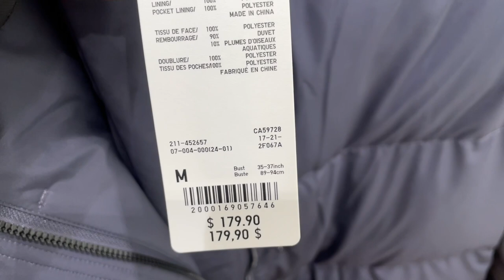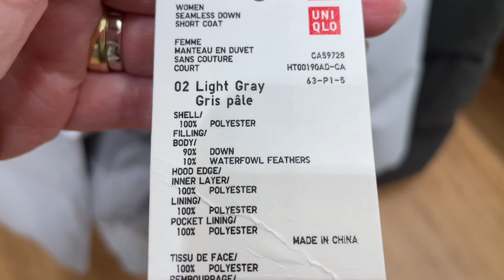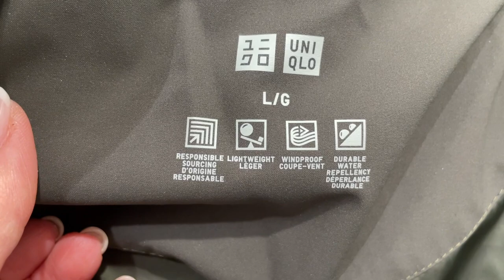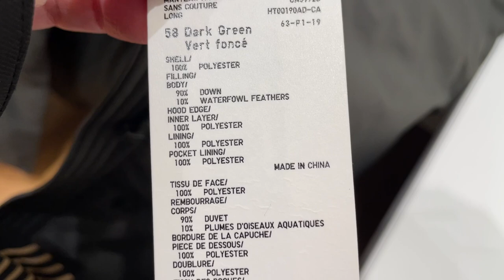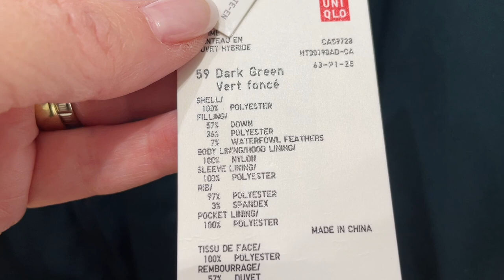UNIQLO, ПУХОВИКИ И КУРТКИ, ОБЗОР И ПРИМЕРКИ, СЕЗОН ОСЕНЬ-ЗИМА, утепляемся удобно и стильно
Дорогие друзья  сегодня шопинг влог из магазина UNIQLO, примерки, новая коллекция осень-зима, пуховики и куртки, базовый гардероб, базовая капсула на зиму, утепляемся стильно и удобно.

Мои параметры:
Рост: 160
Вес: 58 кг
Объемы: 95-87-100